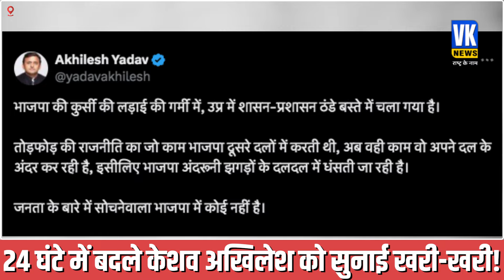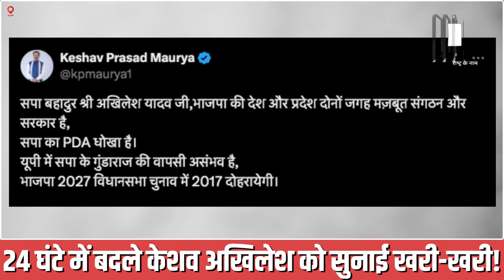दिल्ली से लौटते ही बदल गए केशव प्रसाद मोर्य अखिलेश को सुनाई खरी-खरी!Keshav Prasad Mourya on Akhilesh